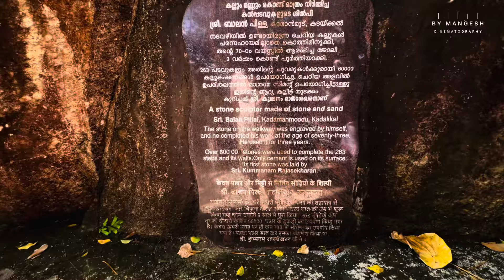केरळ मराठी Vlog | EP 2 | Shree Padmanabhaswamy Temple || JATAYU EARTH'S CENTER || By Mangesh Gawade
केरळ मराठी vlog | EP 2 | Shree Padmanabhaswamy Temple || JATAYU EARTH CENTER || By Mangesh Gawade || PUNE to KERALA

पद्मनाभस्वामी मंदिर हे भारताच्या केरळ राज्याची राजधानी तिरुवनंतपुरम येथे विष्णूला समर्पित एक हिंदू मंदिर आहे. श्री वैष्णव परंपरेतील विष्णूचे पवित्र निवासस्थान असलेल्या १०८ दिव्य देसमांपैकी हे एक आहे. हे जगातील सर्वात श्रीमंत हिंदू मंदिर मानले जाते. मल्याळम आणि तमिळ भाषेत 'तिरुवनंतपुरम' शहराच्या नावाचा अर्थ "अनंताचे शहर" (अनंत हे विष्णूचे एक रूप आहे) असा होतो. उंच भिंती आणि सोळाव्या शतकातील गोपुरम असलेल्या केरळ शैली आणि द्रविड शैलीच्या स्थापत्यकलेच्या गुंतागुंतीच्या मिश्रणात हे मंदिर बांधण्यात आले आहे. काही परंपरेनुसार केरळमधील कासरगोड जिल्ह्यातील कुंबळा येथील अनंतपुरा मंदिर हे देवतेचे मूळ आध्यात्मिक स्थान ("मुलस्थानम") मानले जाते, परंतु स्थापत्यदृष्ट्या काही प्रमाणात हे मंदिर तामिळनाडूतील कन्याकुमारी जिल्ह्यातील तिरुवट्टर येथील आदिकेशव पेरुमल मंदिराची प्रतिकृती आहे

जटायु अर्थ सेंटर, ज्याला जटायु नेचर पार्क किंवा जटायु रॉक असेही म्हटले जाते, हे भारताच्या केरळ राज्यातील कोल्लम जिल्ह्यातील चड्यामंगलम येथील एक उद्यान आणि पर्यटन केंद्र आहे. हे समुद्रसपाटीपासून ३५० मीटर (१२०० फूट) उंचीवर आहे. जटायु नेचर पार्कला जगातील सर्वात मोठे पक्षी शिल्प असल्याचा मान मिळाला आहे, जो जटायूचा आहे.हे शिल्प 200 फूट (61 मीटर) लांब, 150 फूट (46 मीटर) रुंद, 70 फूट (21 मीटर) उंची आणि 15,000 चौरस फूट (1,400 मी 2) फरशीचे क्षेत्र व्यापते. राजीव आंचल यांनी ती साकारली होती. बीओटी मॉडेलअंतर्गत केरळ राज्यातील हा रॉक-थीम नेचर पार्क हा पहिला सार्वजनिक-खाजगी भागीदारी पर्यटन उपक्रम होता. हे उद्यान कोल्लम शहरापासून सुमारे 38 किमी (24 मैल) आणि राज्याची राजधानी तिरुवनंतपुरमपासून 46 किमी (29 मैल) दूर आहे.

केरळ हे भारतातले देशाच्या दक्षिण टोकाला असलेले राज्य आहे. कर्नाटक व तमिळनाडू या राज्यांच्या सीमा केरळला लागून आहेत. केरळच्या पश्चिमेला अरबी समुद्र व दक्षिणेला हिंदी महासागर आहे. भारताचे सर्वाधिक हिरवाईने नटलेले राज्य म्हणून केरळचा उल्लेख होतो.

Exploring the Beauty of Kerala | A Mesmerizing Tour Vlog
   - What makes Kerala a popular tourist destination?
   - What is the best time to visit Kerala?
   - How many days should I plan for a trip to Kerala?
   - What are the must-visit places in Kerala?
   - Can you suggest an itinerary for a week-long trip to Kerala?
   - What are the top attractions in Munnar/Alleppey/Kochi?
   - What cultural experiences can I have in Kerala?
   - Are there any traditional festivals happening during my visit?
   - Tell me about the cultural significance of Kerala temples.
   - What are the best activities for nature lovers in Kerala?
   - Is there any wildlife sanctuary or national park worth visiting?
   - Can you recommend adventure activities in Kerala?
   - How does a houseboat experience in the backwaters work?
   - Are there different types of houseboats available?
   - What are the most scenic backwater locations?
   - What is the signature dish of Kerala, and where can I try it?
   - Are there any must-visit local eateries or street food stalls?
   - Tell me about the traditional Kerala cuisine.
   - Can you recommend budget-friendly accommodations in Kerala?
   - What are the best luxury resorts or hotels in Kerala?
   - Is it better to stay in homestays for a more authentic experience?
   - What is the best way to travel within Kerala?
   - How far are the major attractions from each other?
   - Are there any local transportation tips or recommendations?
   - Is Kerala considered safe for solo travelers?
   - Are there any health precautions or vaccinations needed?
   - What should I be aware of while traveling in Kerala?
    - Can you recommend any off-the-beaten-path experiences in Kerala?
    - How can I interact with the local communities during my trip?
    - Are there any unique events or markets to explore?